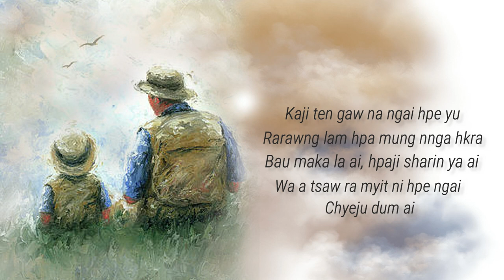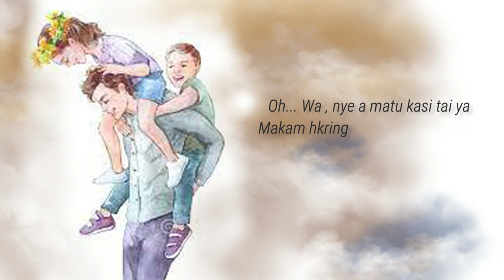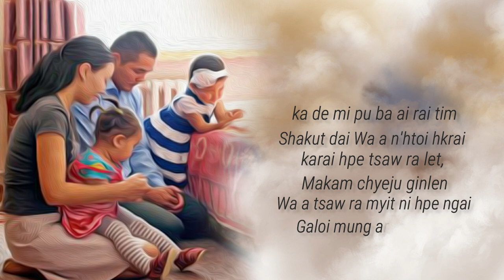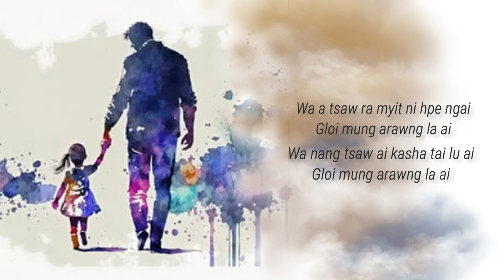Arawng La Ai Yaw Wa# Kachin Father's Day Song by Harmon ZK 2023.. Composer/Latau Zau Lat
Father's Day Kachin Song by Harmon ZK- 2023 ( Arawng La Ai Yaw Wa )